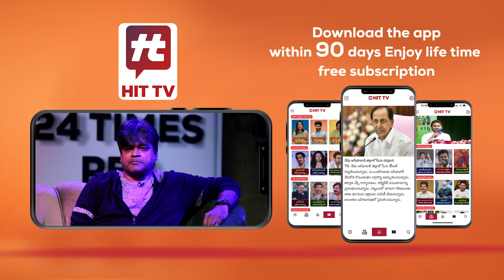ప్రజా సొమ్ము నితాత ఇచ్చిన ఆస్థి అనుకుంటున్నావా..! | TDP Kanna Lakshminarayana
Watch : ప్రజా సొమ్ము నితాత ఇచ్చిన ఆస్థి అనుకుంటున్నావా..! | TDP Kanna Lakshminarayana  @Hittvtelugunews ​